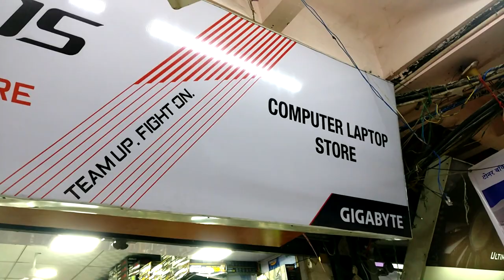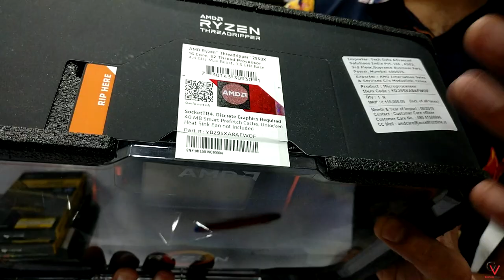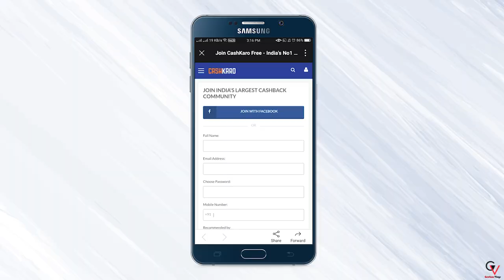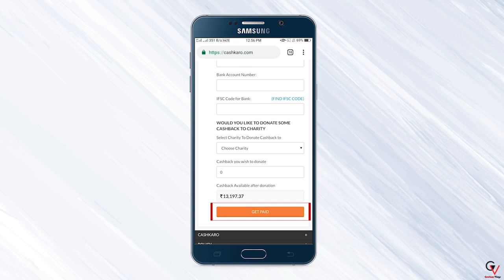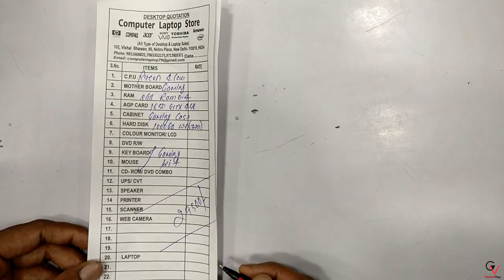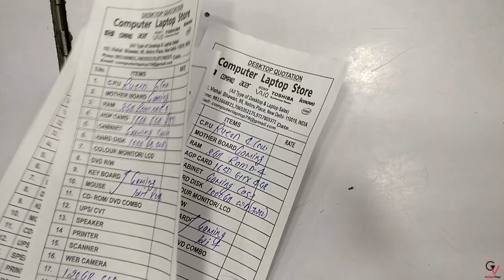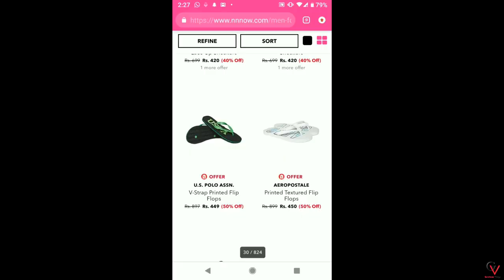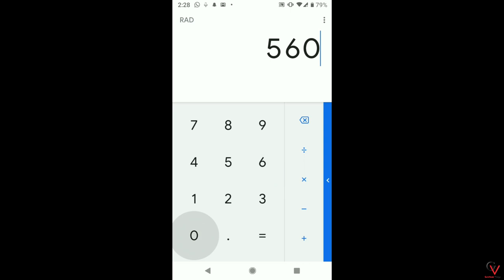CHEAPEST GAMING PC ACCESSORIES+ BEST CONFIGRUATION BUILD IN NEHRU PLACE |सबसे सस्ते गेमिंग कंप्युटर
COMPUTER LAPTOP STORE

102 VISHAL BHAWAN, NEHRU PLACE, NEW DELHI- 110019

Guys your support is needed  | Bas aapka pyaar chahie paise toh sab kama lete hein ! :-)
--Bahut jald aap sabhi ke liye new video lekr lautenge.--
(Suggestions ke liye comments zrur kriye doston .)

ABOUT : GeetamVlogs is a YouTube Channel , where will you find all videos related to New Products , food , Survey , life style , travel & my own life.

 CHEAPEST GAMING PC ACCESSORIES + BEST CONFIGRATION BUILD IN NEHRU PLACE |सबसे सस्ते गेमिंग कंप्युटर